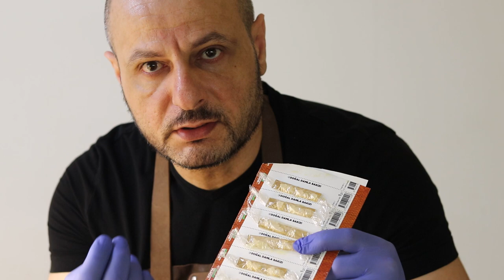السحلب النباتي كيتو دايت خالي من اللاكتوز (لو كارب) Sahlab Vegetarian Keto